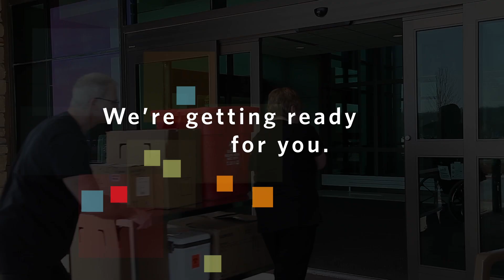Mercy Joplin - Opening Sunday